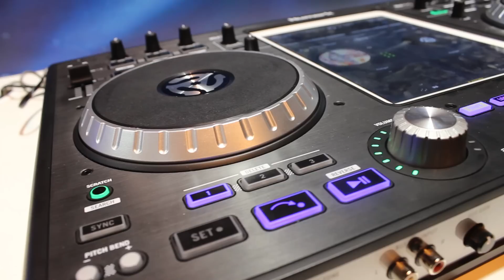BPM Show 2012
Here is all the video I took at the BPM Show 2012. Sorry but there won't be any interviews this year as I had audio problems on the day. Enjoy the video!!!